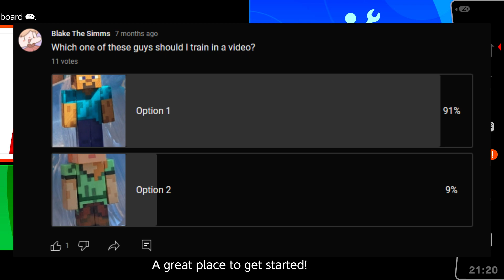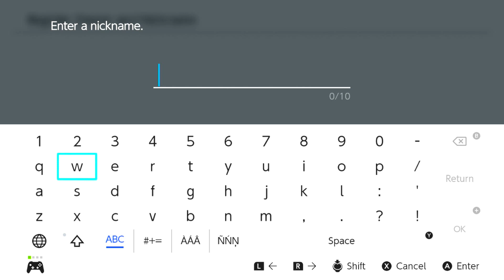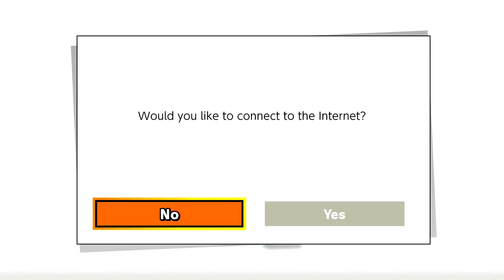How NOT to Train a Steve Amiibo